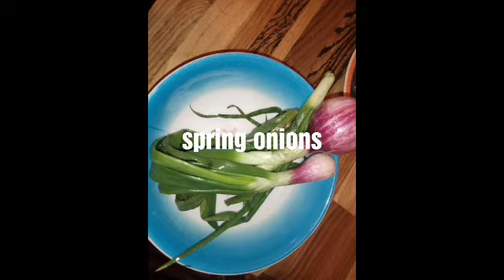How to cook Okro soup.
Hey lovlies if u love okro guys this is for you specialy made okro soup... Ingredients are okro, spring onions, Maggie star, goat meat, crafish, salt to taste, eru in Yoruba house is daddawa English is Lucos beans,pepper and red oil thanks for watching I love I guys.